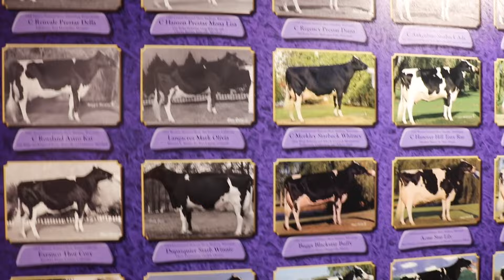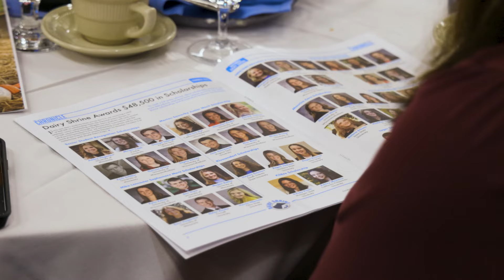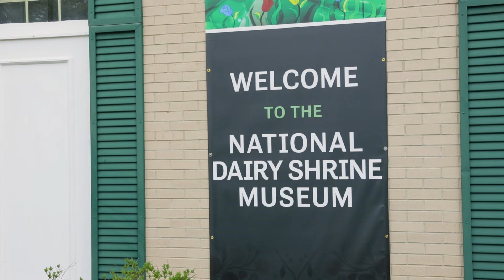What's Up at Holstein USA: National Dairy Shrine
The National Dairy Shrine is an organization called to preserve dairy heritage — and secure its future for years to come. And in 2024, it celebrates 75 years.